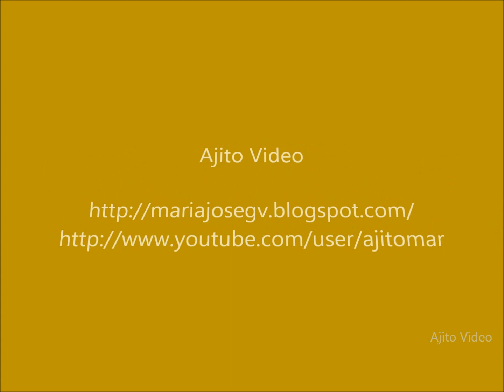La Favorita: Exposición "Pintura" - Marzo 2012.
Exposición de seis Pintoras-es: Inma Naranjo, Angeles Flor, Jose María Cortés, Gracia Gavira, Alejandro Galindo y Mª José Gómez (Ajito)
Lugar: La Favorita   C/ Mesón 8, El Pópulo
Fecha: Del 16 de Marzo al 6 de Abril de 2012
Imágen y montaje: Mª José Gómez Villar (Ajito)
AJITO VIDEO - 2012
Cádiz